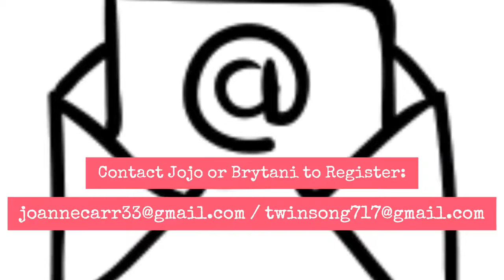*NEWBIES* Please Watch 👀 TWINFLAMES Are You Ready ULTIMATE FREEDOM 🤩 Mission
➡️ To Purchase SOPHIA`S PROGRAMS OR FOR A IMAGE READING
Please Go To The Website. Click Or Copy & Paste Link Below ↓ ↓ ↓